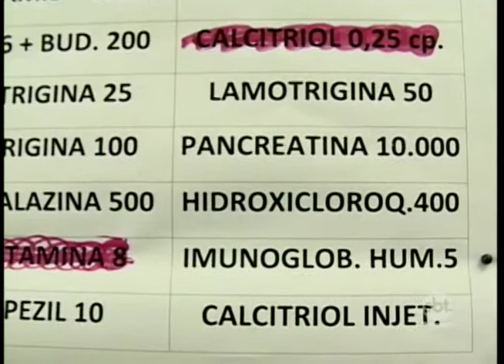População de Álvares Machado enfrenta dificuldades na saúde